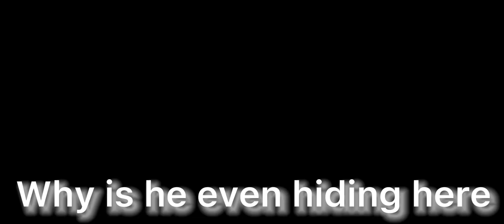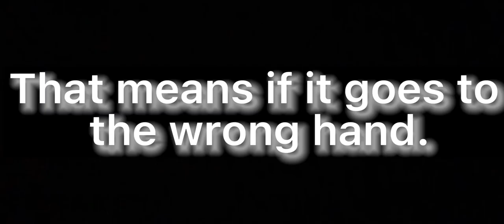The special necklace(Trailer)😁✋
Hello everyone this is from the creator who did the video and that video is the trailer of the series I’m going to be making I don’t really know when it’s going to be done but it is the  to be done soon!!

I post videos there if you wanna see some:)